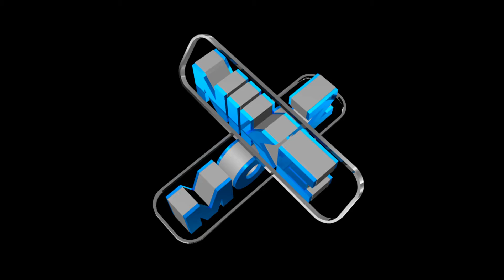Giveaways dates for the modded accounts!!!!!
ROCKSTAR THIS APPLIES TO YOU